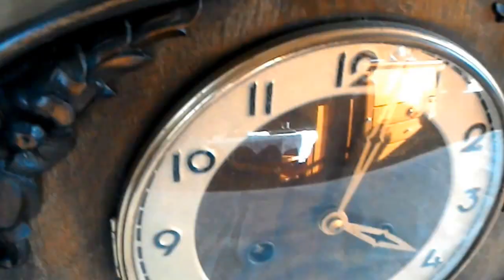Старинные каминные часы с боем Франция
Старинные каминные часы с боем каждые полчаса и час. Производство Франция середина прошлого века. Длина 54 см. Двойной бой Бим Бам.